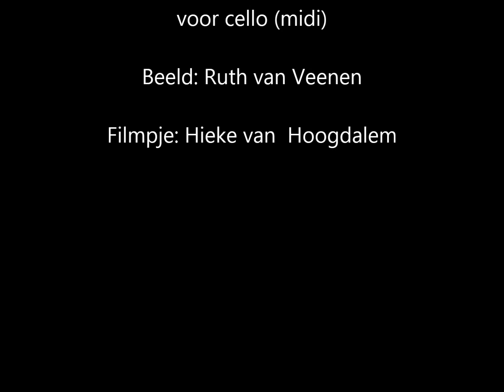Vrouwenliefde - Anne (cello)